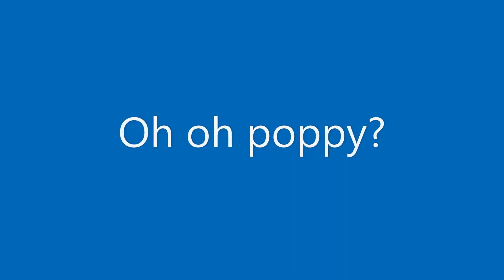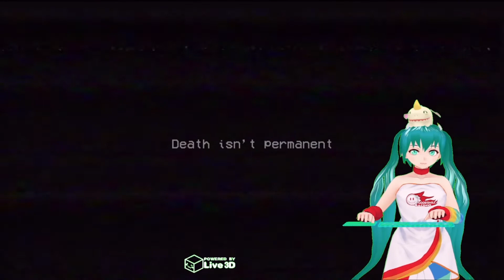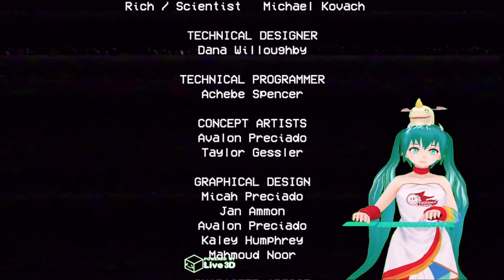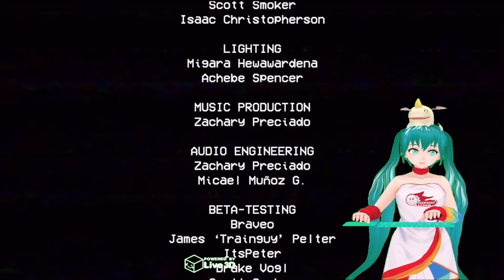Poppy Playtime Part 3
I know i know. Were still here but i found out what we had to do and well. Help Twerky we can do it. But yeah i called Huggy wuggy alot of times Poppy and oops i guess. XD But this comes out after part 2. but i intended to release part 2 yesterday but forgot

Twitch: Hatsune_Juju (Live every Wensday and Sataurday 19:00 CEST)